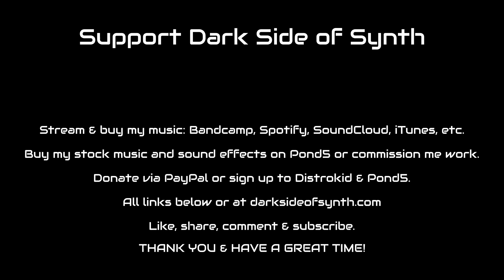Where Dreams Go To Sleep - Piano Jam 13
Second piano jam from the 2 improvisations which I am releasing today

Available exclusively on Bandcamp until 15th August, 2022. Then, on all platforms.

All jams are performed with Pianoteq and Studiologic SL88|Grand.

Enjoy and have a great weekend!

- Buy my music for media and sounds on Pond5, get a 20%% OFF your firs purchase though this link:

MY GEAR

As DAWs, I usually rely on Reaper, Ardour, MuLab, Cubase 10 LE, Ableton Live 11 Lite on my computers, and Caustic and G-Stomper Studio on Android.